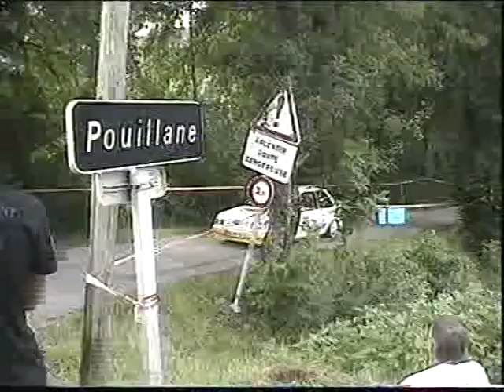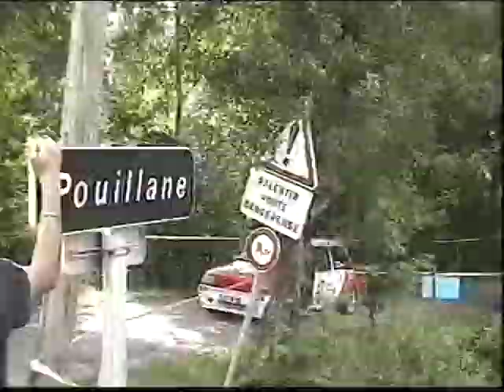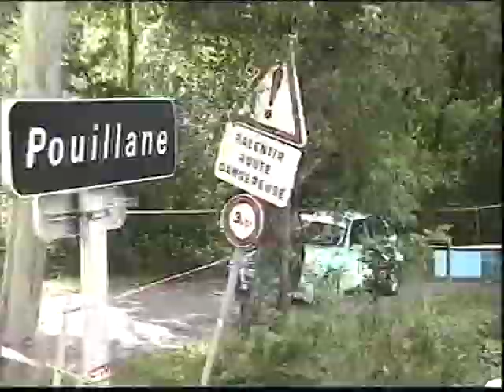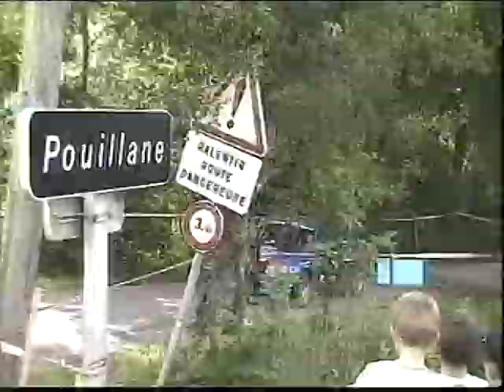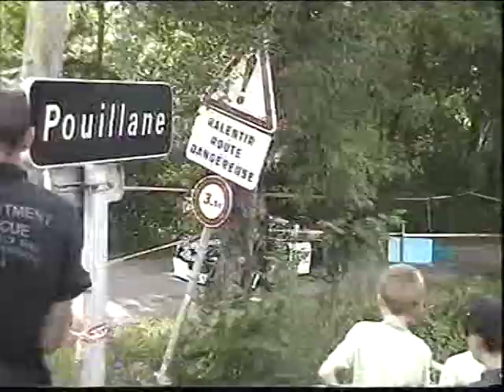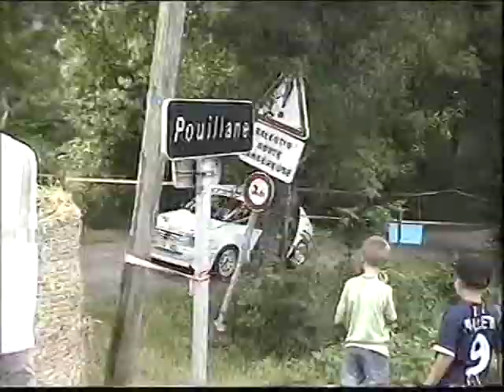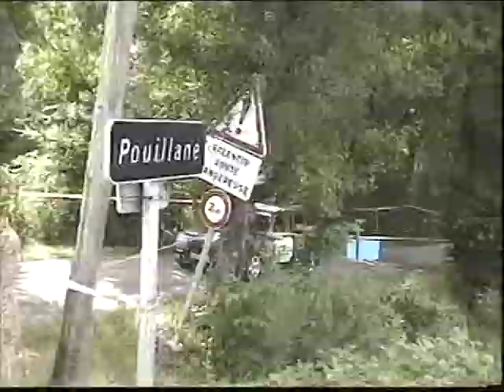rallye du triève 2008 (doya) 2ème partie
aller flo